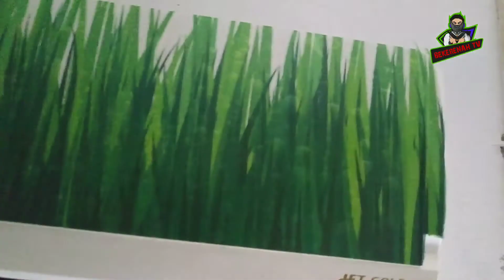RESTORASI HANYA SEDIKIT SENTUHAN... AC JADUL JADI LEBIH KEREN | pasang stiker pada AC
Bismillah
Dikonten x ini saya mengaplikasikan wall sticker pada permukaan cover mesin AC...

Cara ini bisa di ikuti dirumah teman teman